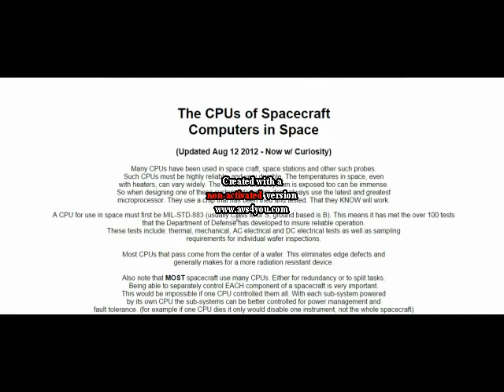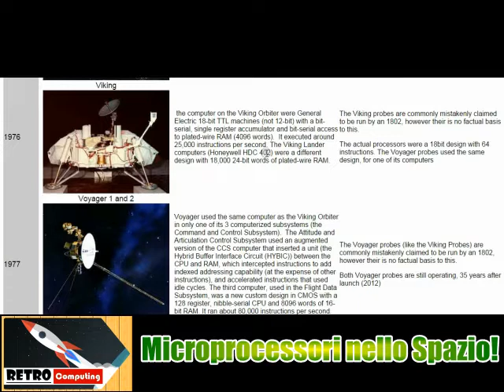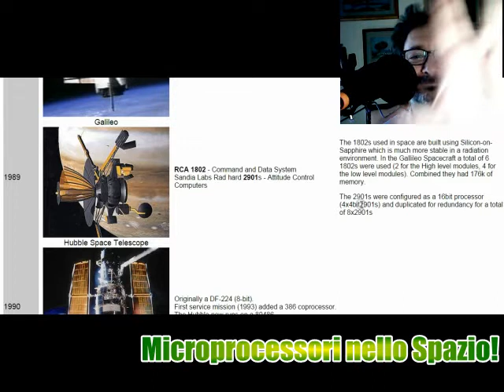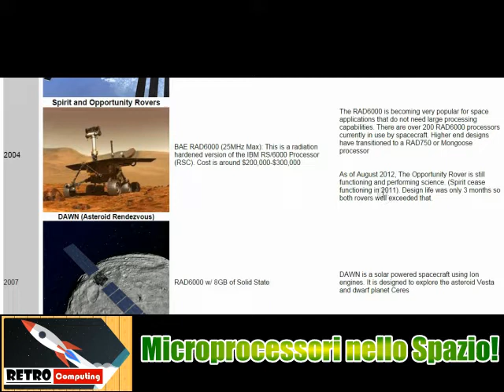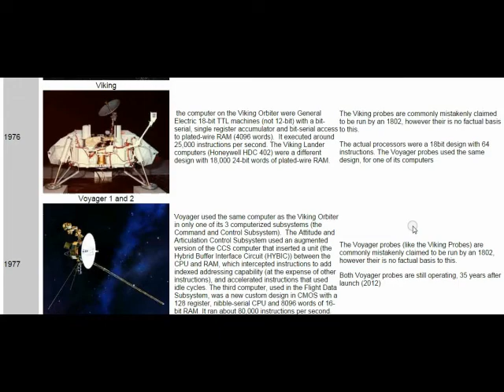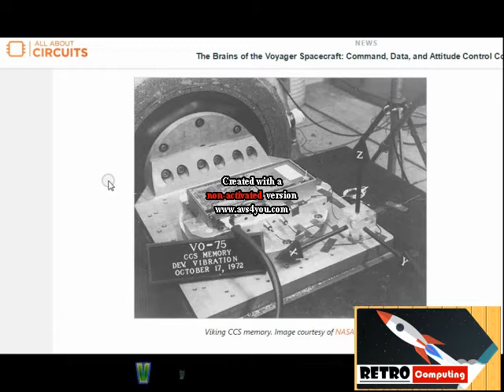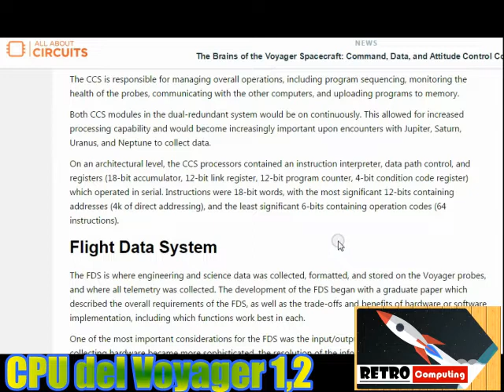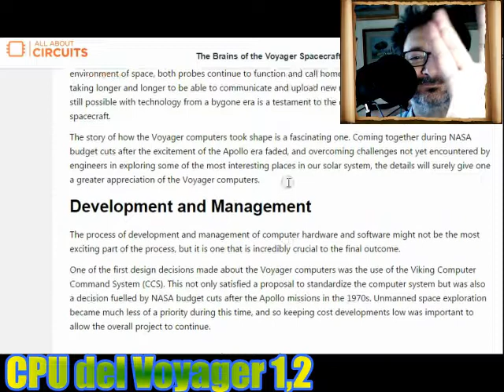Microprocessori nello spazio siderale - Fare Retrocomputing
Quali sono le CPU nello Spazio?!

[ 0:00 ] opening
[ 1:11 ] Microprocessori nello Spazio
[ 11:01 ] hardware sonda Voyager 1 e 2

Il file è in Copyleft(BY-ND-NC)